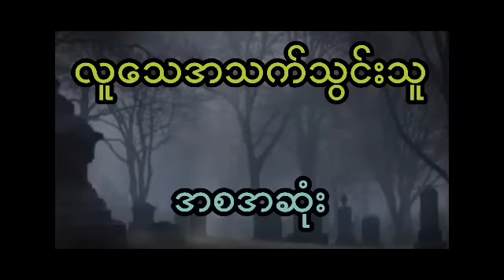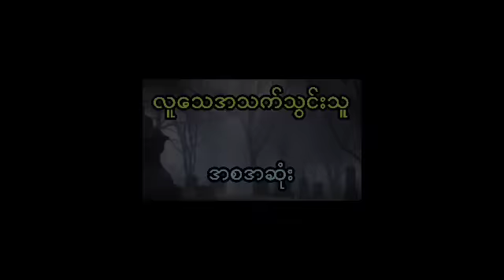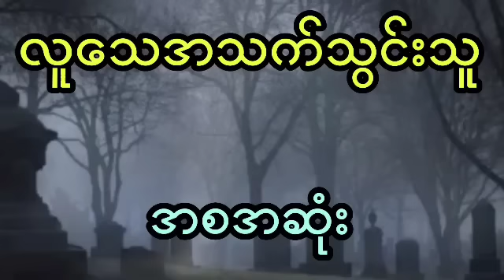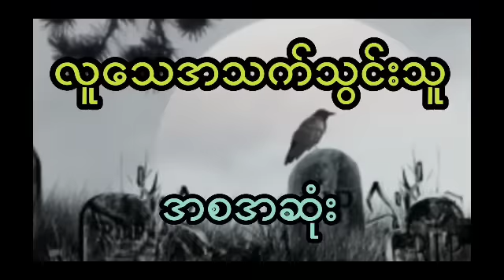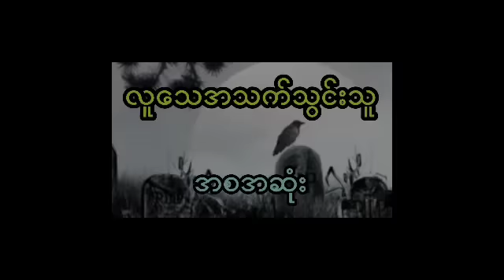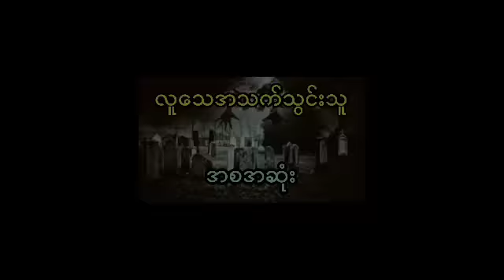လူသေတွေကို အသက်သွင်းပြီး ခိုင်းစားတဲ့စုန်းမ (အစအဆုံး)